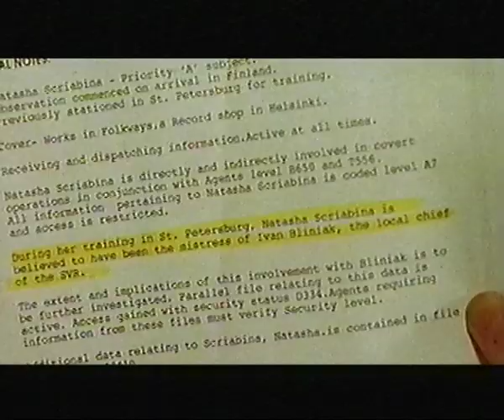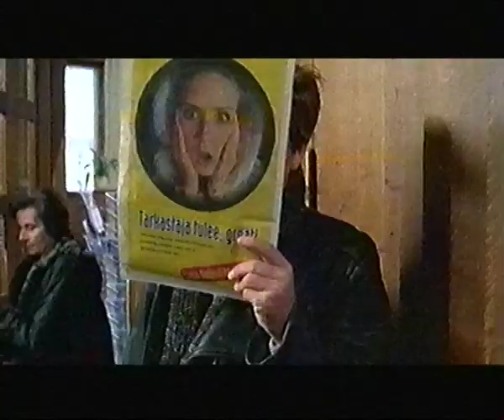Spy Games - Agenten der Nacht (History Is Made at Night) (1999) - Trailer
Spy Games - Agenten der Nacht (History Is Made at Night) (1999) - Trailer, deutsch.
Bill Pullman. Irène Jacob. Bruno Kirby. Glenn Plummer. Udo Kier.
Ilkka Järvi-Laturi.